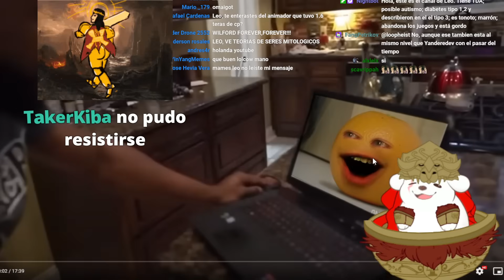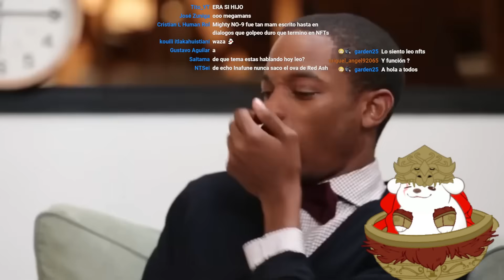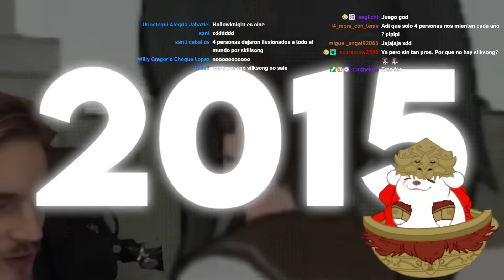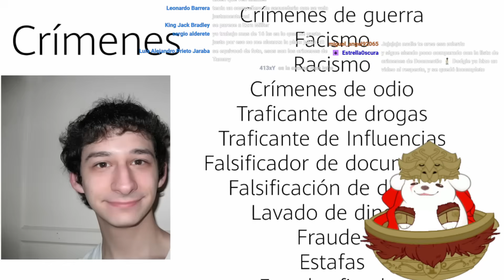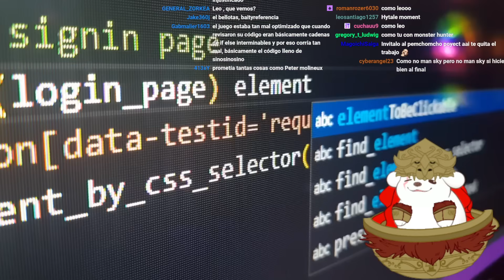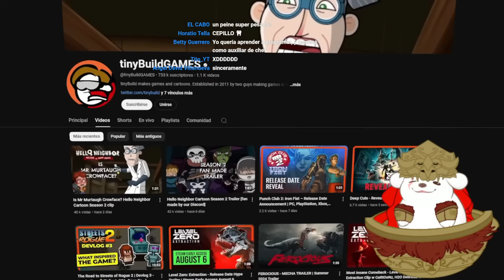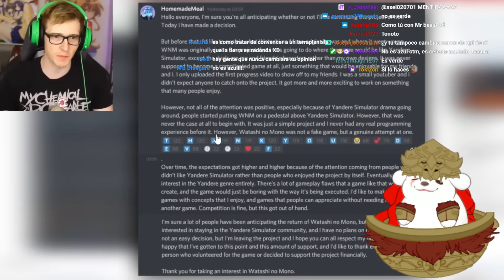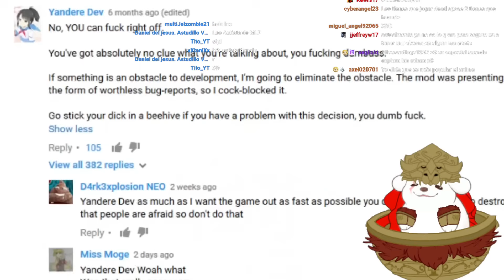Huntleo reacciona a "el HOMBRE que ARRUINO su PROPIO JUEGO | YANDERE SIMULATOR (YANDEREDEV)"